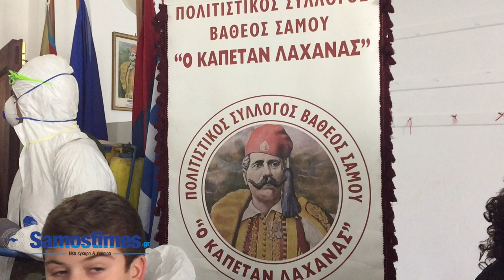Τσαμπουνασύναξη στη Σάμο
Τσαμπούνες και αποκριές πάνε μαζί και συγκεντρώθηκαν στη Σάμο για ένα γλέντι στο ρυθμό της παράδοσης μας.